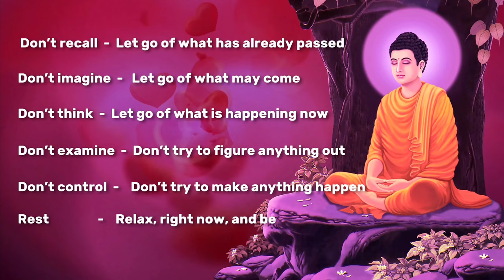Buddha Purnima | VAISHAKH PURNIMA | WHATSAPP STATUS | EVENTS OF LIFE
Buddha Purnima is celebrated  on the full moon day Every year of the Hindu month of Vaisakha. This is to celebrate the birth anniversary of Lord Buddha, the founder of Buddhism.
Buddha was born as Siddhartha Gautama in Lumbini province of Nepal in 563 B.C.
The day is celebrated not only in India but also in some other countries such as Indonesia, Java,  Tibet,  Mongolia, Sri Lanka, Myanmar and Cambodia.
 Buddha Purnima  is also known as Vaisakhi Buddha Purnima or Vesak.
Importance of Buddha Purnima:
The moto of celebrating  Buddha Purnima is all about adopting the teachings of Buddhism – non-violence, peace, and harmony.